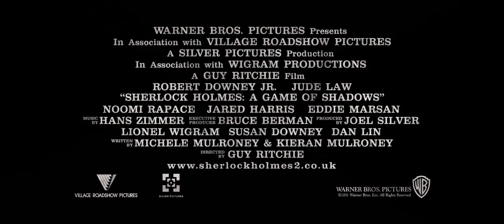Sherlock Holmes: A Game of Shadows (2011) HD